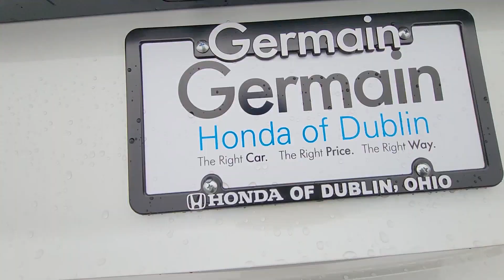2024 Honda Accord Sedan EX Dublin, Worthington, Amlin, Kileville, Powell